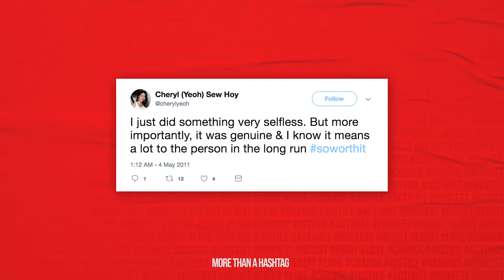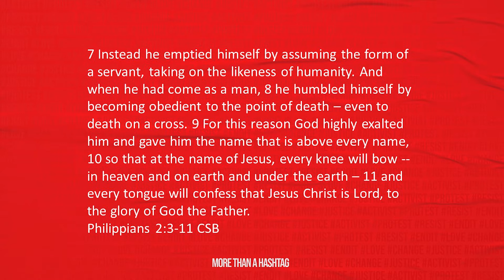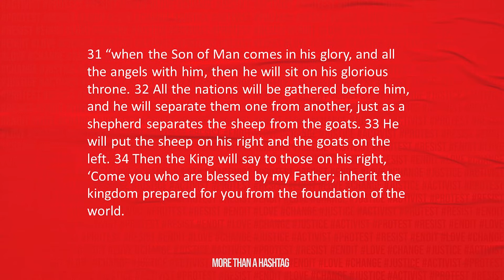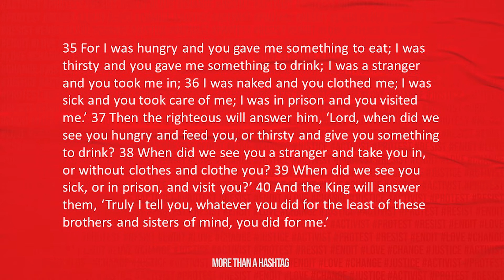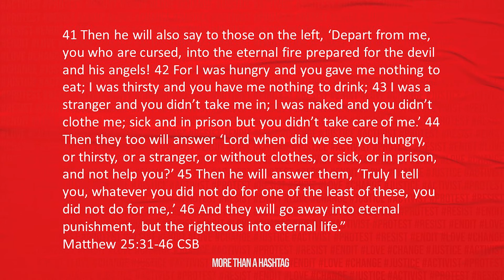More Than a Hashtag Week 4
Scripture References: Micah 6:8; Philippians 2:3-11; Matthew 25:31-46.